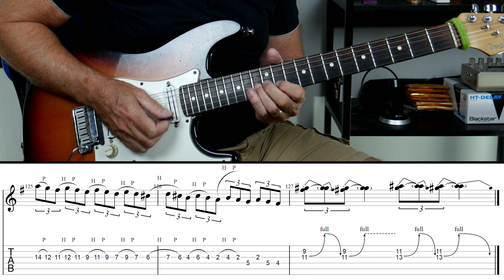Running Free - Iron Maiden - Guitar Lesson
Iron Maiden Running Free guitar lesson

Learn how to play this great track by Iron Maiden in a very easy to follow lesson.

00:00 Introduction
01:53 Intro Riff
05:36 Verse
07:53 Chorus
10:00 Solo
17:10 Riff B
19:15 Riff C
20:56 Riff D
22:11 Chorus 5
22:57 Outro

The guitar solo and breakdown, tablature, and backing track available on the Premium Channel